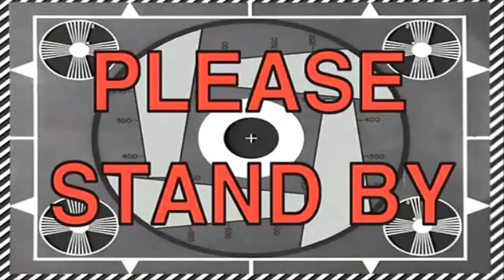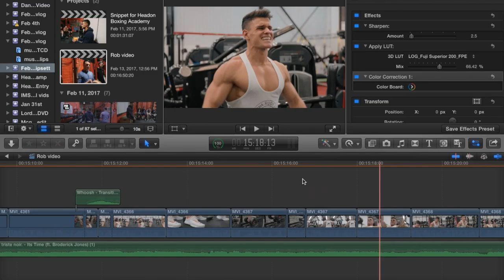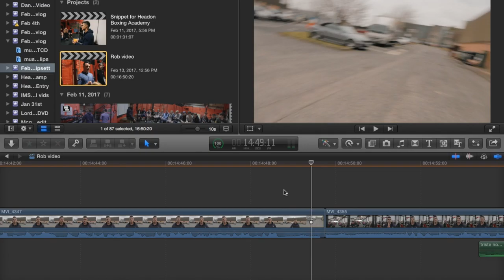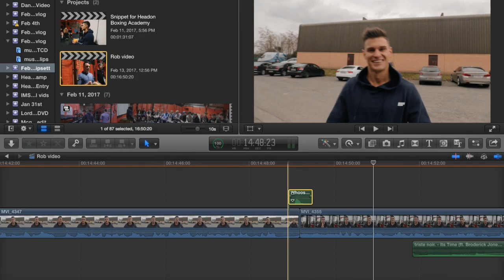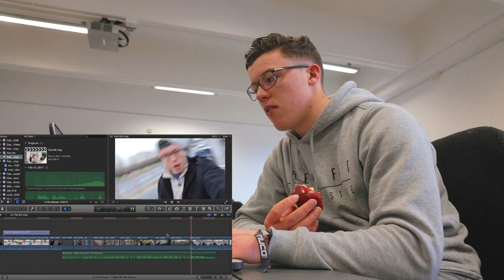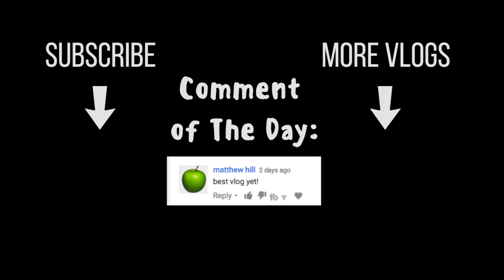How I Make Cool Transitions (+ MEET UP)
Future Pelo - Swamp